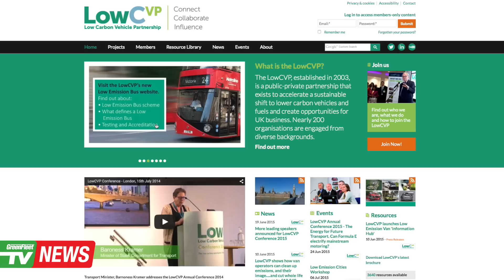GFTV News June 2015